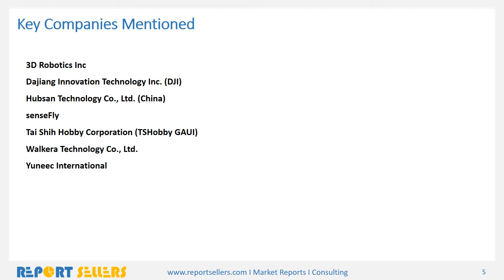North America Consumer Hobby Drones Market Research Report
North America has by far the largest regional market and will continue to dominate the global consumer/hobby drones market in terms of annual revenue and unit shipment.For more information please